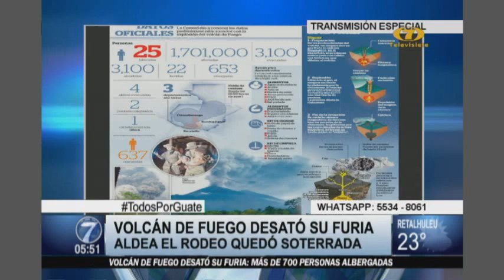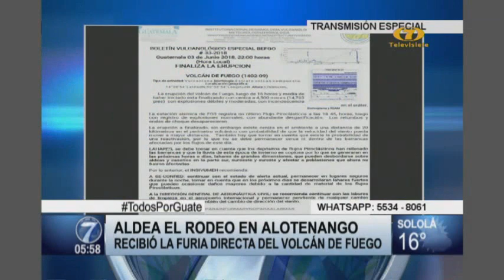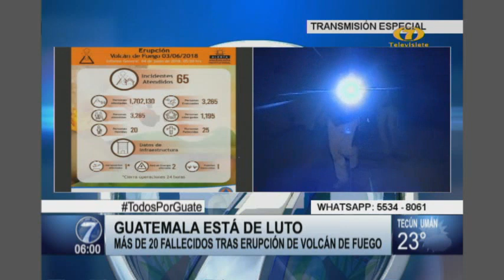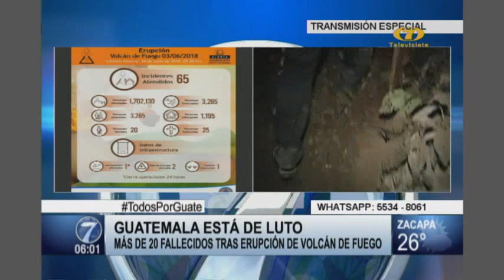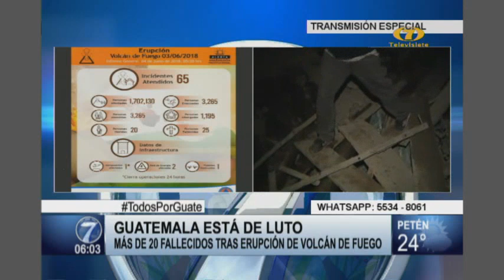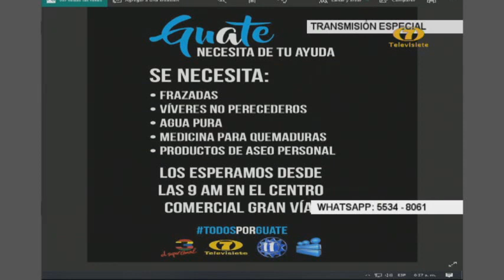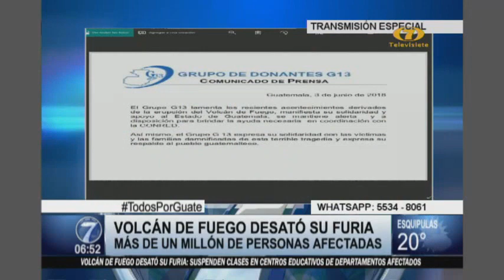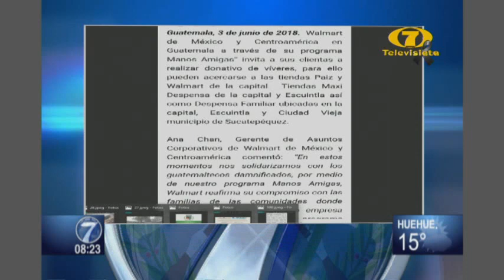Noti 7 Mañana: Programa del 04 de Junio de 2018